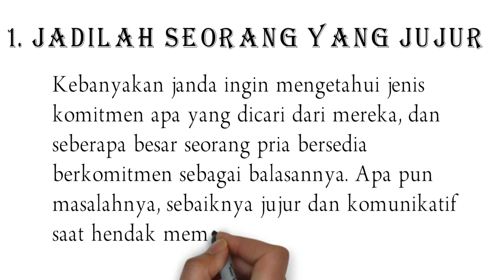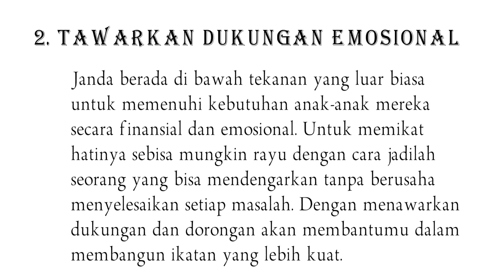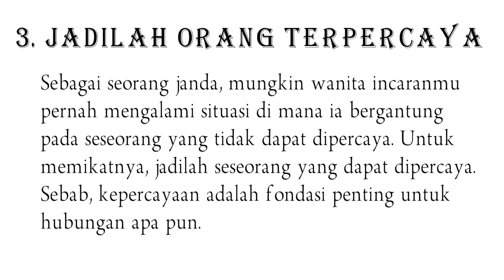Tips Sederhana Merayu Janda untuk diajak berhubungan !nt1m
TIPS merayu janda akan dibahas dalam artikel berikut ini. Janda umumnya memiliki konotasi yang buruk di kalangan masyarakat Indonesia, terlebih bagi seorang wanita yang bercerai dengan suaminya. Meski begitu, di zaman sekarang ini makna tersebut tampaknya mulai bergeser. Bahkan kini diketahui seorang janda tak kalah dengan gadis.
Banyak pria baik yang masih jejaka maupun duda yang terpikat oleh janda. Tak sedikit dari mereka berusaha untuk merayunya dan menjadikan sebagai pasangan. Sejatinya merayu janda berbeda dengan seorang gadis, sebab sebagai wanita yang pernah membangun rumah tangga tak akan termakan oleh bujuk rayu berupa ucapan manis. Mereka lebih memilih sebuah aksi bukan sekedar janji manis, untuk itu berikut ini tips merayu seorang janda yang hendak dijadikan pasangan.